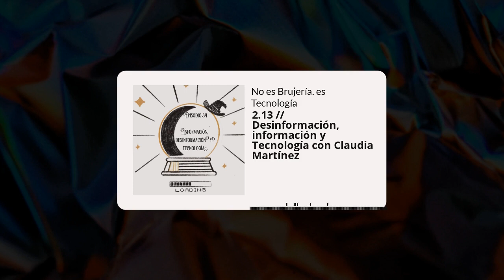2.13 // Desinformación, información y Tecnología con Claudia Martínez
Anuncios, memes, videos graciosos, tweets, chismes, rumores, noticias falsas, comentarios ofensivos y más vemos por montones a diario en nuestras nueve horas que pasamos en promedio en Internet.

Por ello, Claudia Martínez, fundadora de Wild Entrepreneur y comunicologa con más de 29 años de trayectoria nos habla sobre como podemos mejorar nuestra relación con la información que consumismos y evitar caer en los hechizos oscuros de la desinformación.

Aquí te explico desde cómo se hacen los videojuegos que tanto disfrutas hasta como se manda un robot al espacio. Aquí, donde escuchas la magia que hay detrás de tu pantalla. Porque esto No es Brujería, es Tecnología.